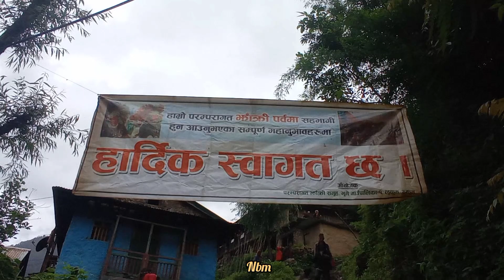Shaman Festival.||lukum Village